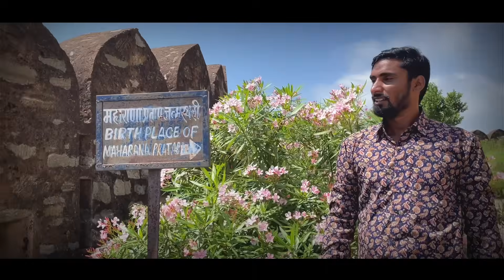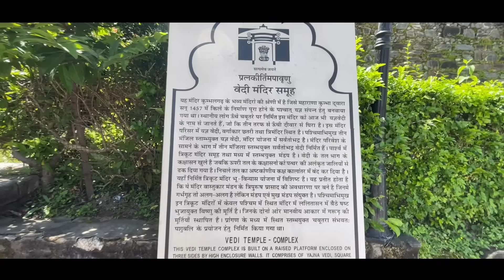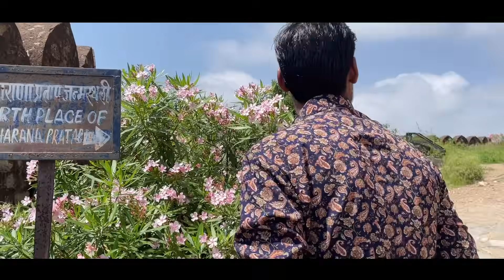Kumbhalgarh Fort History | महाराणा प्रताप का जन्म स्थान | कुम्भलगढ़ का किला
❖❖  AVIN YADUVANSHI ❖❖